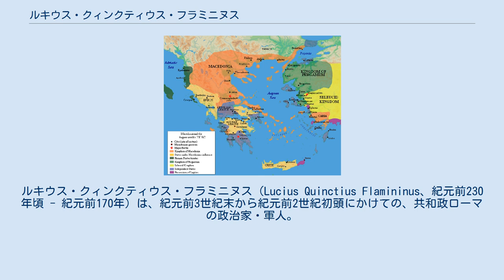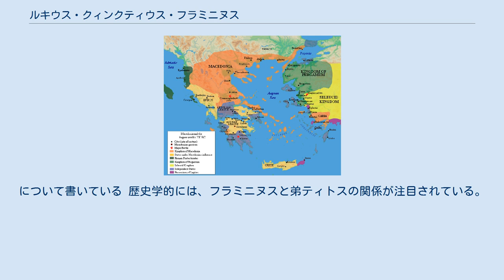ルキウス・クィンクティウス・フラミニヌス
ルキウス・クィンクティウス・フラミニヌス（Lucius Quinctius Flamininus、紀元前230年頃 - 紀元前170年）は、紀元前3世紀末から紀元前2世紀初頭にかけての、共和政ローマの政治家・軍人。
 フラミニヌスはパトリキ（貴族）であるクィンクティウス氏族の出身。
ノーメン（氏族名）のクィンクティウスは、プラエノーメン（第一名、個人名）のクィントゥス（数字の5）に由来する。
何人かの古代の著述家は、クィンクティウス氏族の歴史は初代ローマ王ロームルスの時代に遡り、ルペルカーリア祭との関連を述べている。
ティトゥス・リウィウスによれば、ローマ第三代王トゥッルス・ホスティリウスの時代にセルウィリウス氏族、ゲガニウス氏族、クリアティウス氏族、クロエリウス氏族、トゥッリウス氏族と共にアルバ・ロンガから移住したとする。
カピトリヌスのファスティには、紀元前471年にティトゥス・クィンクティウス・カピトリヌス・バルバトゥスが氏族最初の執政官となって以来、継続的にクィンクティウス氏族出身の執政官が記録されている。
 フラミニヌスの家系に関しては、父のプエノーメンがティトゥス、祖父がルキウスであることが分かるのみである。
父と祖父に関しては名前以外は分からない。
フラミニヌスの父は神官（フラーメン）であり、このためその子孫がフラミニヌスのコグノーメン（第三名、家族名）を名乗ったとの仮説がある。
ドイツの歴史学者H. グルンデルが作成した家計図によれば、多くが推測に基づくものではあるが、紀元前208年の執政官（コンスル）ティトゥス・クィンクティウス・クリスピヌスはフラミニヌスのいとこである。
 フラミニヌスには紀元前229年または紀元前228年生まれの弟ティトゥス・クィンクティウス・フラミニヌスがいた。
このため兄が父の、弟が祖父のプラエノーメンを引き継いだことになる。
ティトゥスの他に弟、あるいは姉妹がいたかは不明である。
フラミニヌス本人が生まれたのは紀元前230年と考えられている。
 フラミニヌスが最初に記録に登場するのは、紀元前213年にプブリウス・フリウス・ピルスの死去に伴って鳥占官に就任したときである。
紀元前230年の生まれとするとこのとき17歳ということになり、このため何人かの研究者はフラミニヌスの誕生年に疑問を呈している。
グルンデルは、このときは第二次ポエニ戦争の最中で、大人たちはほぼ全てが軍人となっており、友人であったクィントゥス・ファビウス・マクシムス（後のローマの楯）やマルクス・クラウディウス・マルケッルス（後のローマの剣）の支援もあったであろうことから、17歳でのアウグル就任は不思議ではないとする。
また、名門パトリキであるマクシムスは10歳でアウグルに就任している。
 フラミニヌスのクルスス・ホノルム（名誉のキャリア）としての第一歩は紀元前201年、ハンニバルとの戦争が終了した年のものである。
フラミニヌスは上級按察官（アエディリス・クルリス）に就任している。
同僚の上級按察官はルキウス・ウァレリウス・フラックスであった。
両者は壮大な競技会を開催し、「市民にスキピオ・アフリカヌスがアフリカから持ち帰った大量の穀物を分配した」。
おそらくこの手段で市民の人気を獲得し、翌年末の選挙でフラミニヌスとフラックスは共に法務官（プラエトル）に当選した。
 この間に弟のティトゥスは紀元前205年から紀元前204年、あるいはもっと後まで、法務官代理（プロプラエトル）としてタレントゥム（現在のターラント）の司令官を務め、紀元前198年には執政官（コンスル）に就任した。
正規の法務官（プラエトル）を経験せず、また30歳前に執政官に選出されることは異例であった。
なぜこのようなことが可能となったのかに関して、歴史学者の意見は一致を見ていない。
第二次ポエニ戦争中にクィンゥティウス氏族の果たした役割の大きさ、あるいはティトゥスも兄と同じくファブウス派、マルケッルス派双方から支持を得ていたためであろう。
結果として、兄と弟の政治的地位は逆転したこととなる。
 紀元前200年頃のバルカン半島南部 紀元前200年から、ローマはマケドニアとの戦争を始めていた。
紀元前198年に執政官となった弟テ...